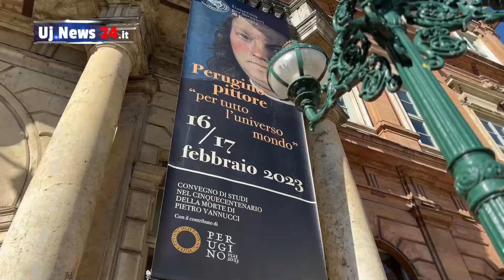Presentato Convegno di studi su Pietro Vannucci